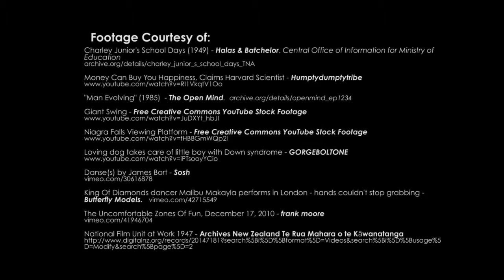Of Nature - Mix and Mash Competition.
Edited version for the Mix and Mash competition. 2013